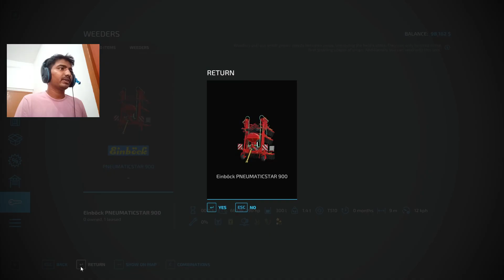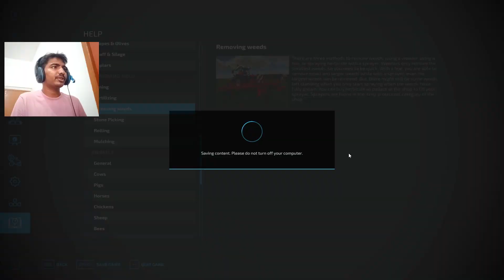PLANTING FIRST CROP IN OUR FARM | FARMING SIMULATOR 22 | HINDI